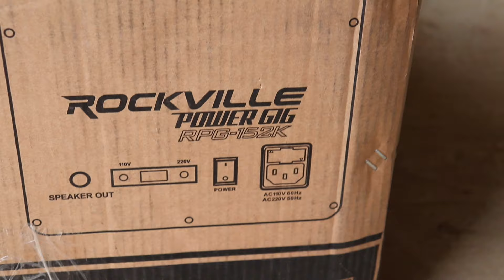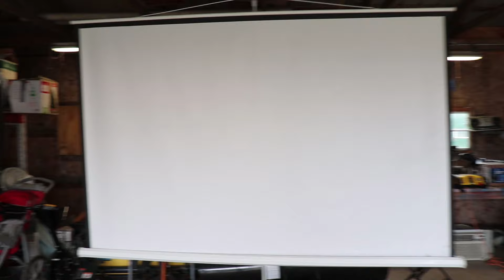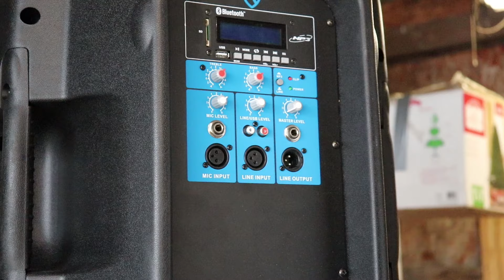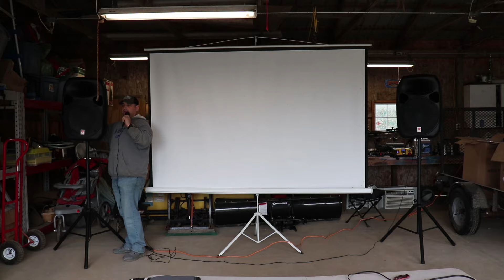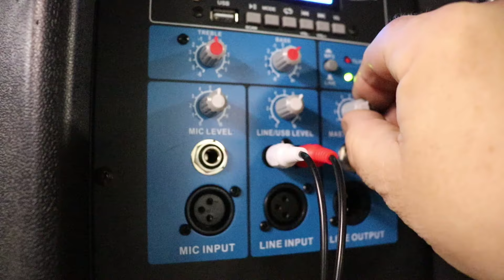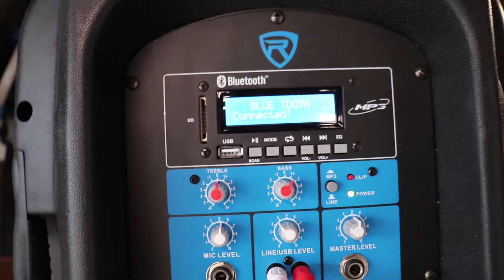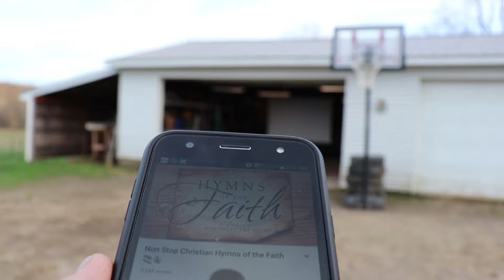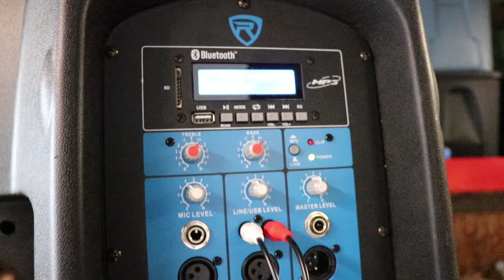Rockville RPG152K Unboxing, Testing and Review. (Mic, Sound, Bluetooth)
Awesome sound system. UPDATE: They sent me a new mic immediately. Great customer service.
Rockville System